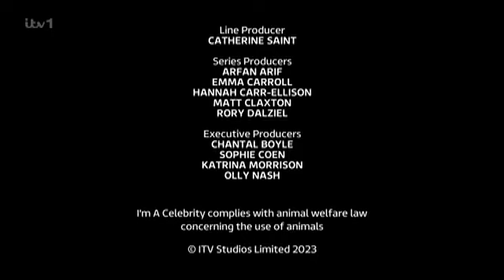IaCGMOoH! South Africa 1.14 End Credits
I'm a Celebrity... Get Me Out of Here! South Africa S01E14 with Phil Tufnell, Paul Burrell, Toff, Amir Khan, Jordan Banjo, Myleene Klass, Shaun Ryder, Gillian McKeith, Joe Swash, Dean Gaffney, Fatima Whitbread, Helen Flanagan and Carol Vorderman.